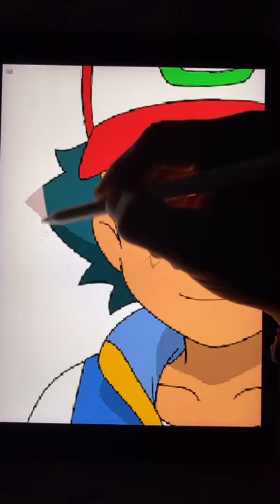色鉛筆画 - 優れた描画スキル - FinlandNer8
色鉛筆画 - 優れた描画スキル